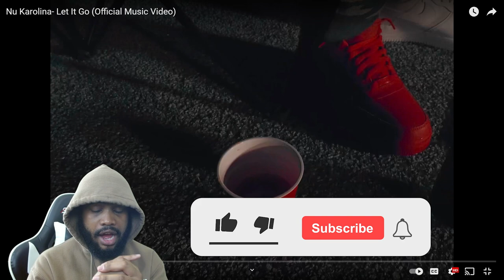REAL RAW PAIN! By Karolina - Let It Go (Official Music Video) | REACTION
This is the first reaction to the video. Yes it's REAL! Yes it's RAW! And yes it's AUTHENTIC!